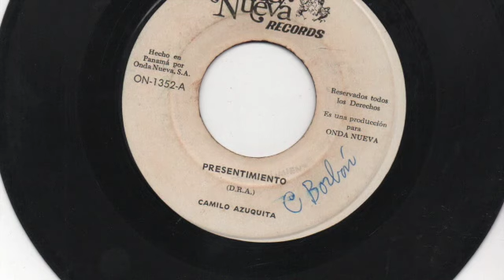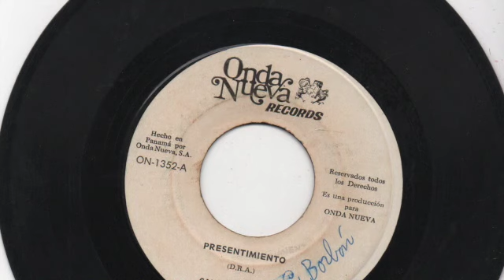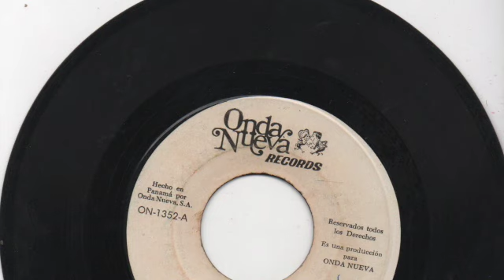Camilo Azuquita - Presentimiento - Onda Nueva